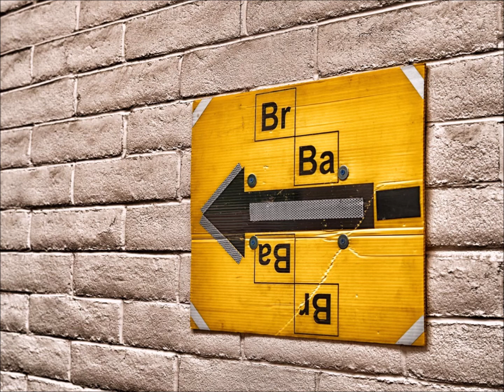「イマジン」 小野リサ